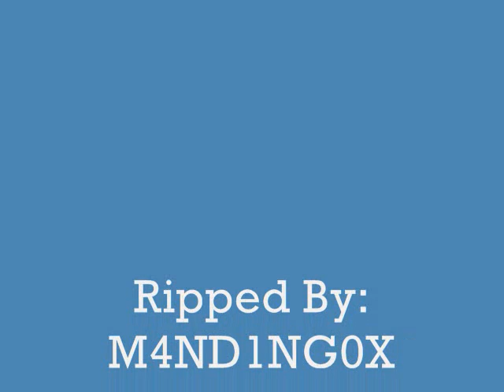Spineshank - Where We Fall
(Audio Only)*
-Band: Spineshank
-Song: Where We Fall
-Album: Strictly Diesel
-Year: 1998

-Lyrics:
one time feel the restraint take
disposed, pull my head away
fall down, reject what's in front of me
but i feed the open intent
let you relieve it if it's what you needed to achieve it
slow down, my breath can it feel right
but they tried to question my insight
and i start to blister without
flowing through my tounge starts to grow

it's now retierd - enter me
come inside my empathy
it's now retired - enter me
let it go and you will see

would you fuckin' try to calm down
what else would you put me through
while i watched what happened to you
now you say i need to put it all away
your regret keeps me going cause you beat me to it
you tell me how i should feel
try and stop always changing what you want to see
can you keep your highter ground when you look straight
'cause where we fall is where we rise

why we fall, i look at myself, i'm feeling small
and now i fall

for all of my life, is this what you sold me?

do i even fucking care?